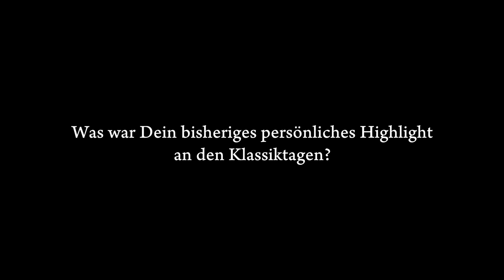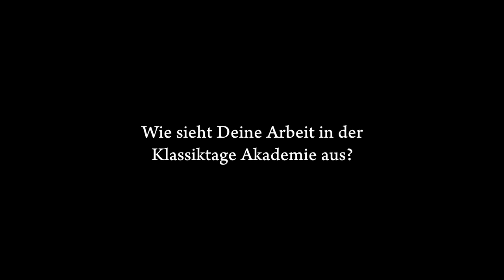Josef Gilgenreiner - Klassiktage Ammergauer Alpen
Der künstlerische Leiter der Klassiktage Ammergauer Alpen im Interview.